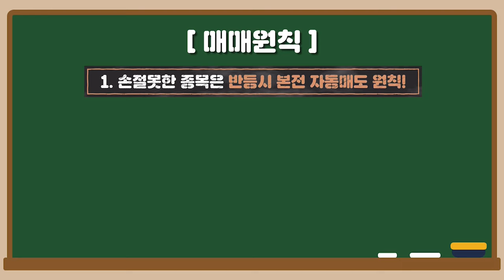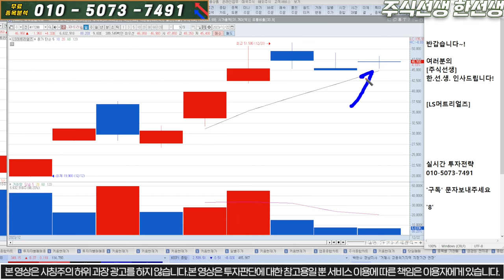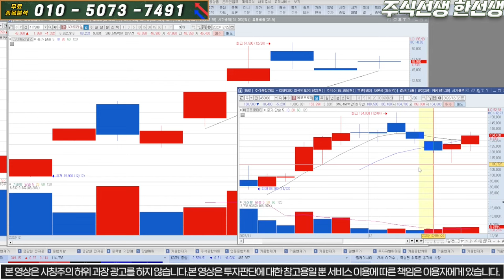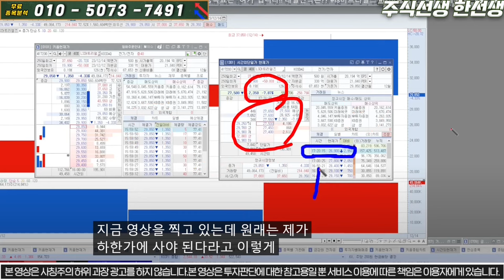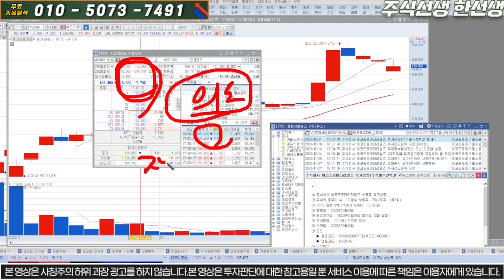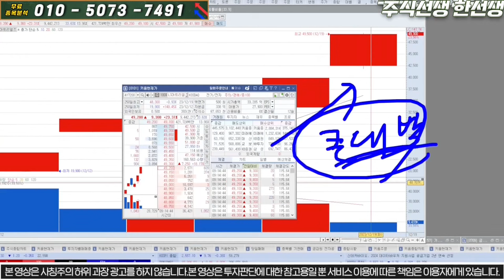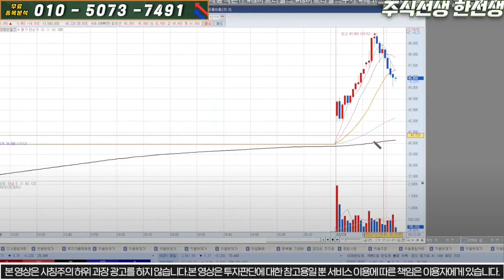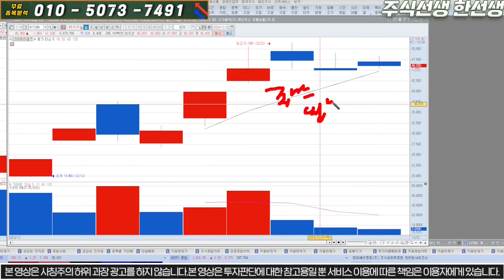[LS머트리얼즈] [속보] 에코따라 움직인다!! 0000까지 눌림오면 절호의 기회!! 인생역전 몰빵매수!!